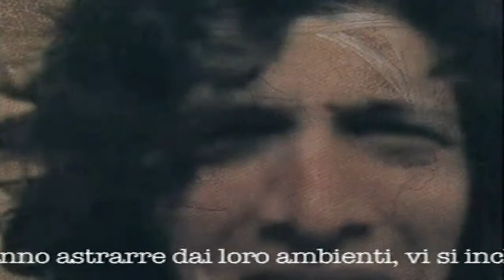Propaganda by Benito Mussolini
Through famous paintings and Oscar Wilde's poetry, this film tries to explain what is happening in Italy today. Is a democratic country becoming a dictatorship? Has Mussolini returned?